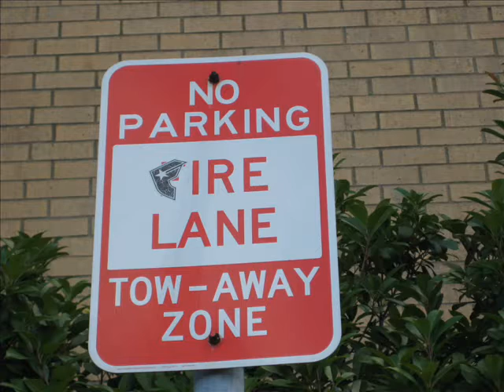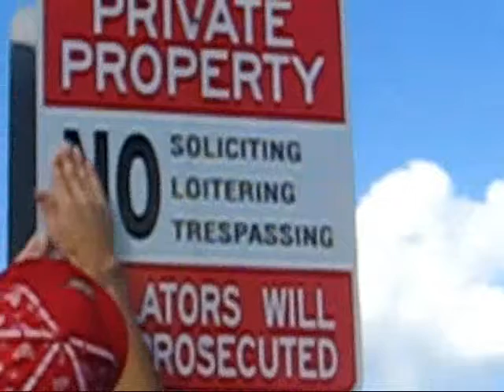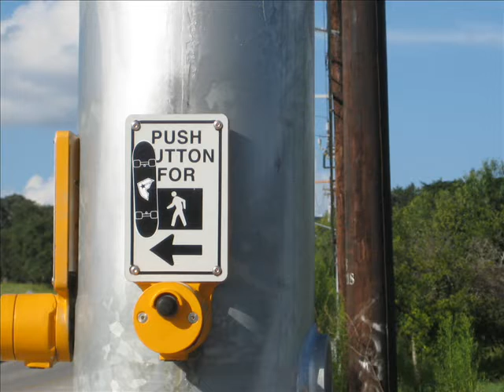famous stars and straps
the wild ones